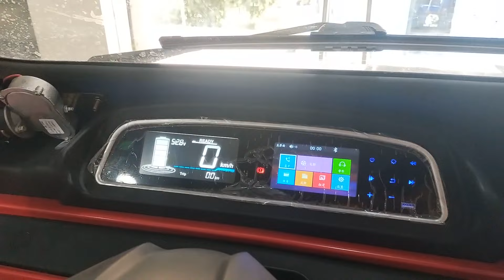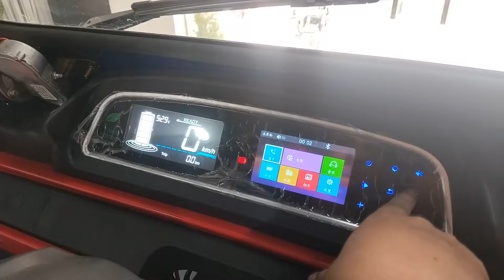Yudhvir Sethi visited Laketar and Sandi areas today